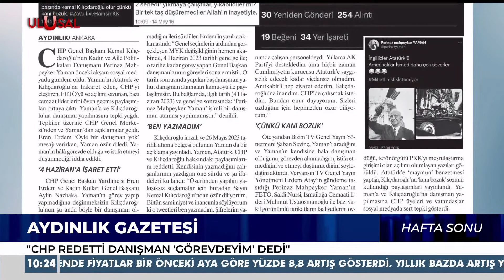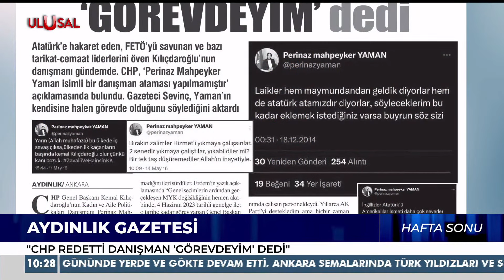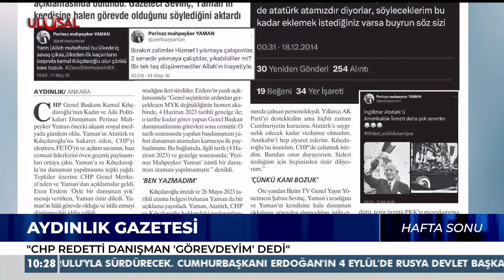CHP’de Danışman Skandalı! Atatürk’e Hakaret Eden Perinaz Mahpeyker Yaman Kimdir? -Ulusal Kanal Haber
CHP’nin danışmanı Perinaz Mahpeyker Yaman, Atatürk’e hakaret eden ve Fetö’yü savunan paylaşımlar yaptığı iddiasıyla gündemde. CHP’den ve Yaman’dan açıklama geldi. Bu kriz CHP’yi nasıl etkileyecek? Videomuzu izleyin ve yorumlarınızı bizimle paylaşın.

Haberlerde sınırları geçmek, Yorumda ufuklara açılmak için